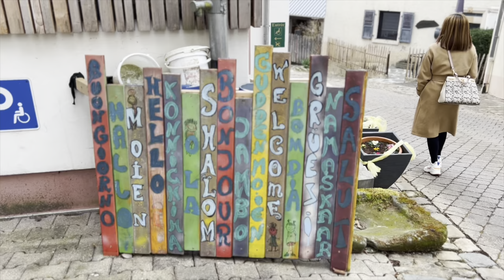Best of Europe 2023